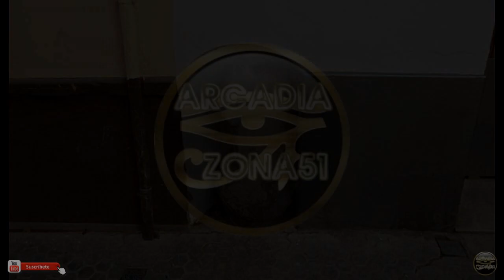LEYENDAS DE SEVILLA, Cap.4 | El Hombre de Piedra.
En ésta sección os contaremos algunas de las leyendas más pintorescas y curiosas de la ciudad de Sevilla. Hoy, El Hombre de Piedra